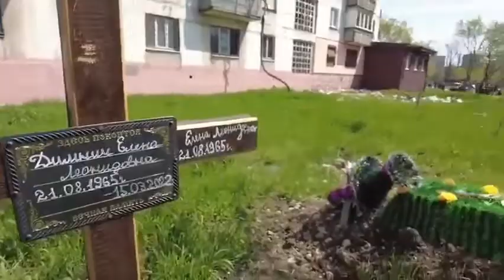Стихийный рынок в разрушенном Мариуполе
Стихийный рынок в разрушенном Мариуполе: люди продают то, что у них осталось, что смогли сберечь или найти; кто-то с генератором заряжает телефоны (1 час — 20 гривен); рядом могилы погибших с самодельными крестами. В город пришел безжалостный и беспощадный "русский мир".